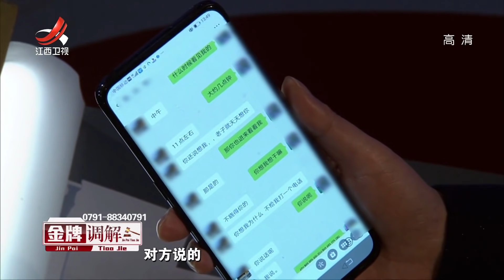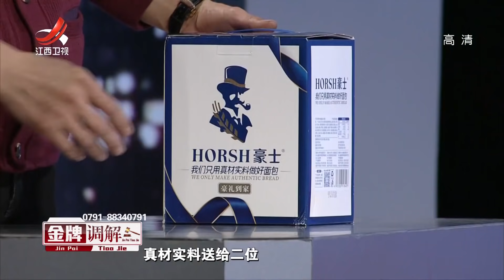《金牌调解》完美丈夫口出狂言要殴打妻子 前妻下跪道歉却不肯原谅 20210406